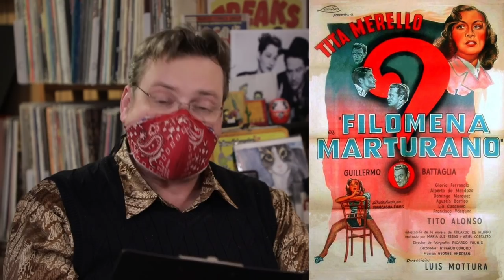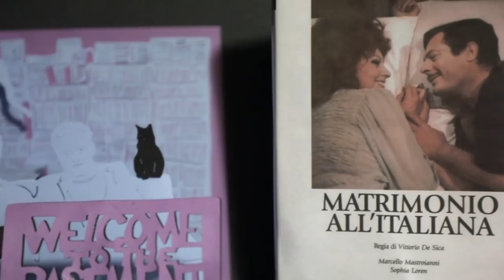Marriage Italian Style | Welcome To The Basement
Buonasera abitanti del seminterrato (Good evening basement dwellers) and get ready to celebrate a belated Valentine’s Day on the old leather couch as we check out the Italian classic Marriage Italian Style. Buona fortuna!
In Seen It, we talk romance: The Shop Around the Corner, Love Actually, Bound and Palm Springs.